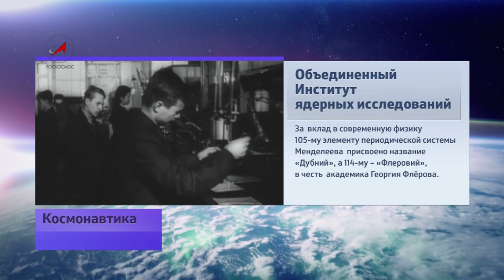Программа Космонавтика от 5 октября 2013 года